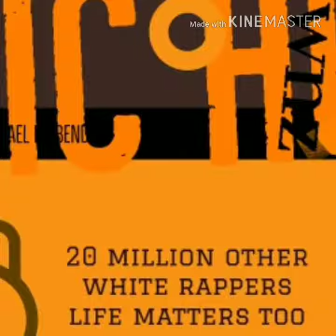A friend like you.